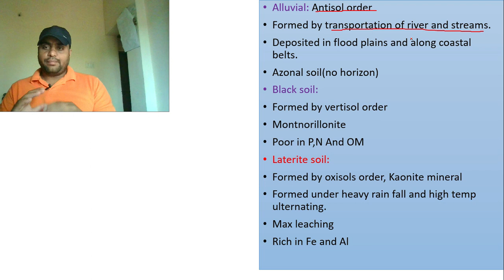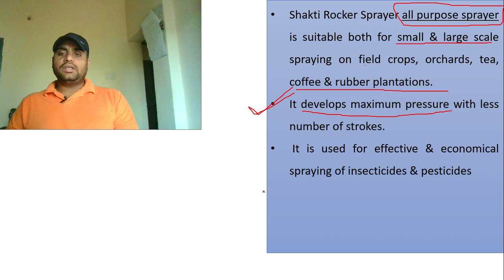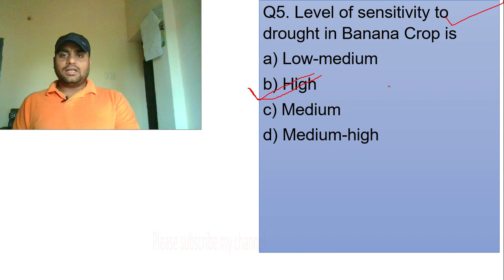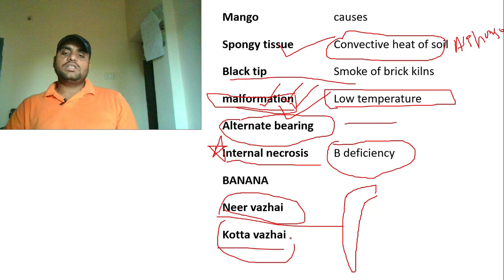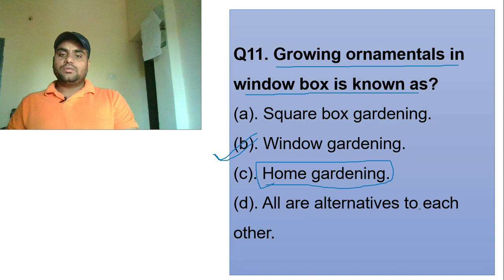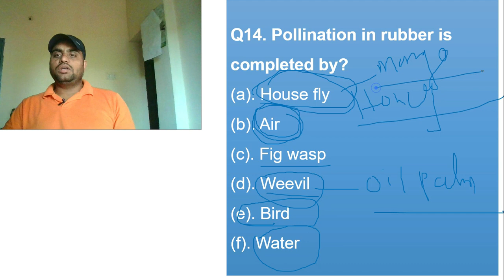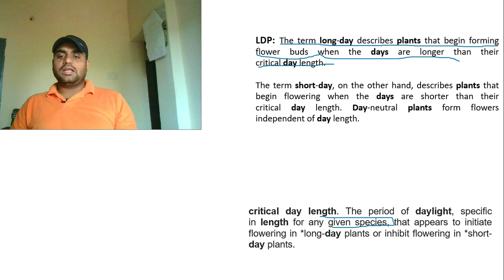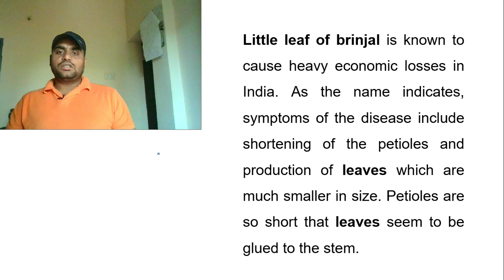Assistant director of agriculture | ADA preparation | MCQ's on Agriculture | ADA Test Series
Hii.